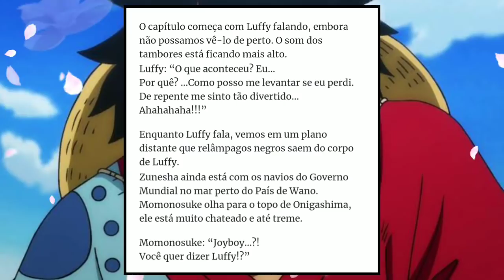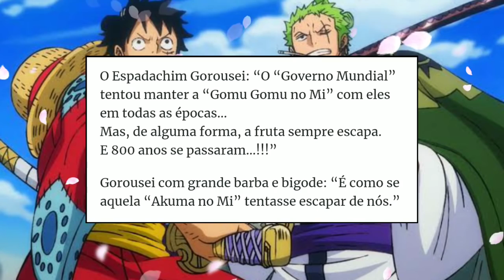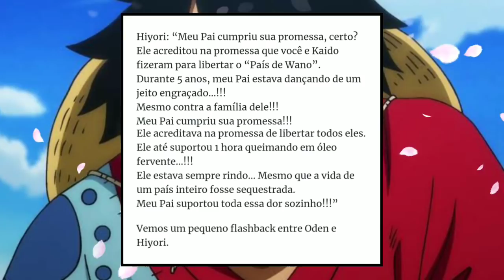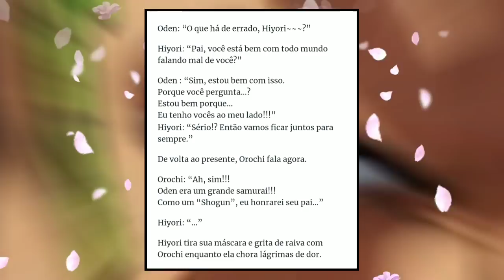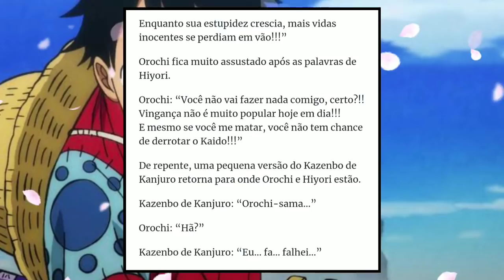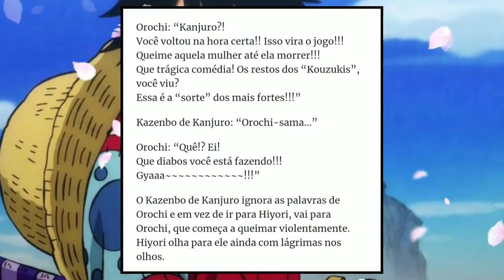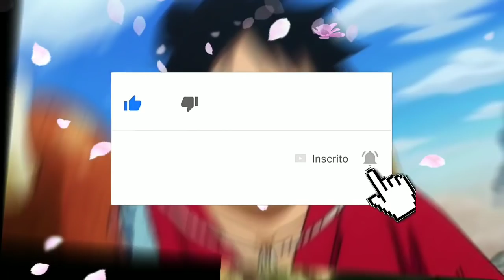BOMBA! One piece 1044 - LUFFY está VIVO! A KUMA NO MI de LUFFY revelada... (RESUMO COMPLETO)